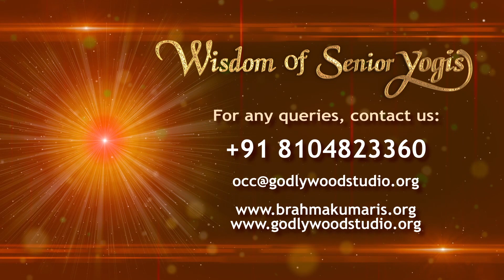Rakshabandhan | English | Brahma Kumaris